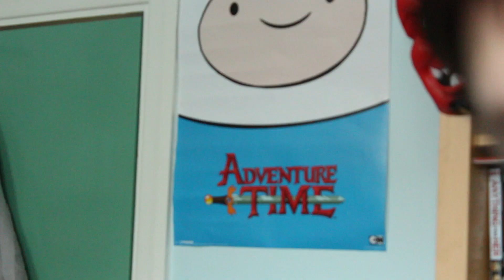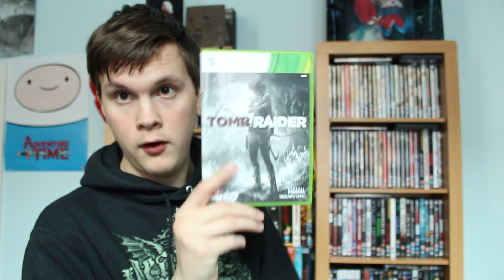Coffee Vlog VI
A coffee vlog updating you all more on my incredibly exciting life! Enjoy!